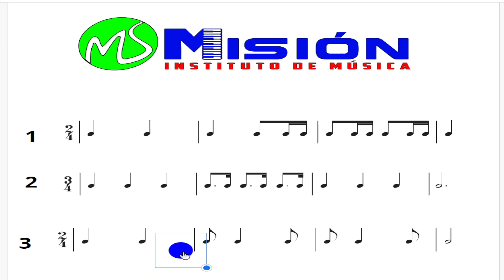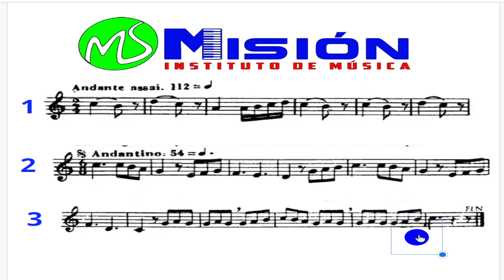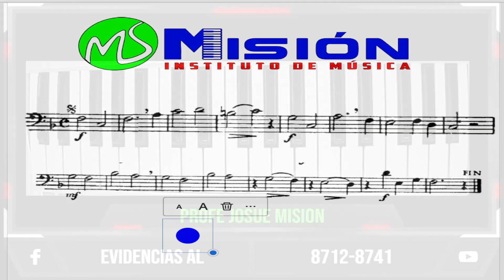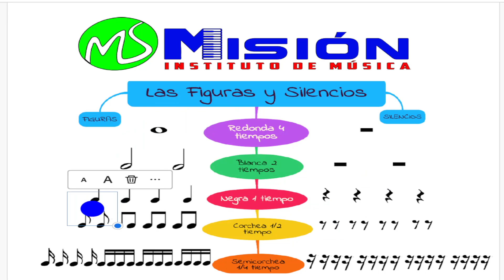Solfeo 5 clase 4